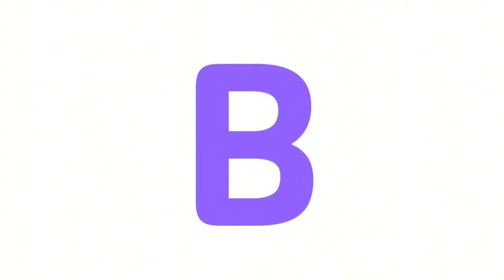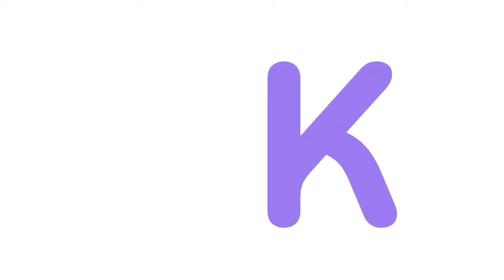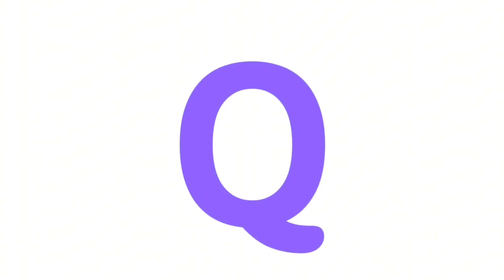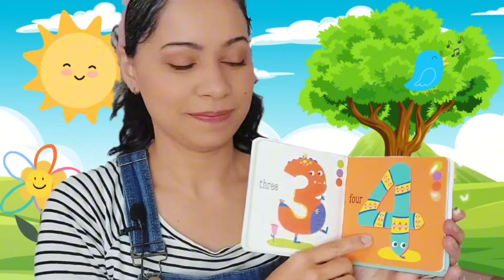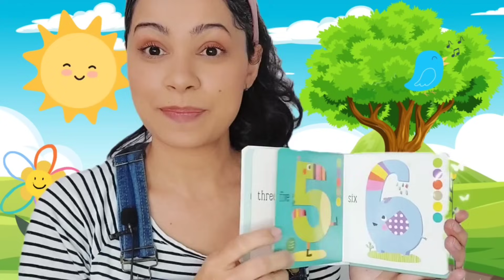O sapo não lava o pé + músicas e brincadeiras infantis | Estimula a fala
Oi pessoal!

Trago nesta coletânea de vídeos,  nosso clássico o sapo não lava o pé.

Os vídeos são indicados para crianças a partir se 2 anos de idade.

Um abraço  para todos vocês 😍🥰